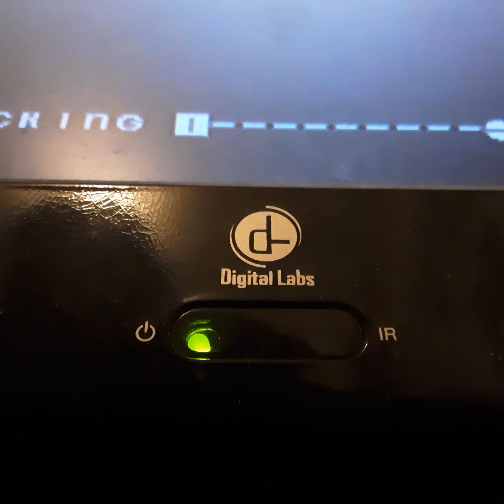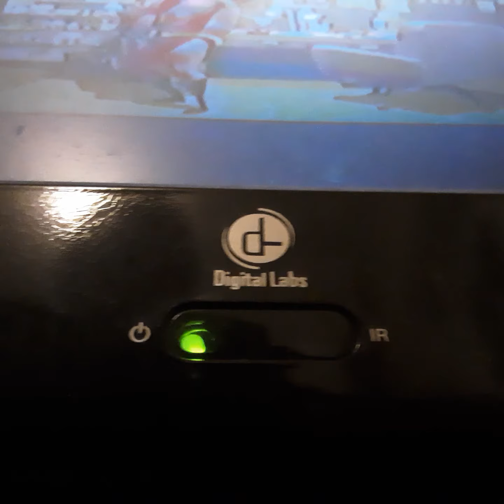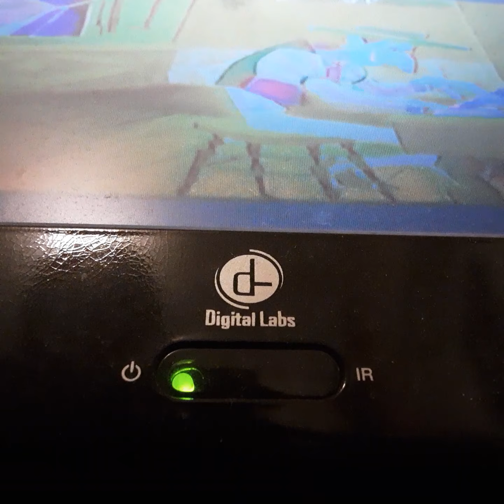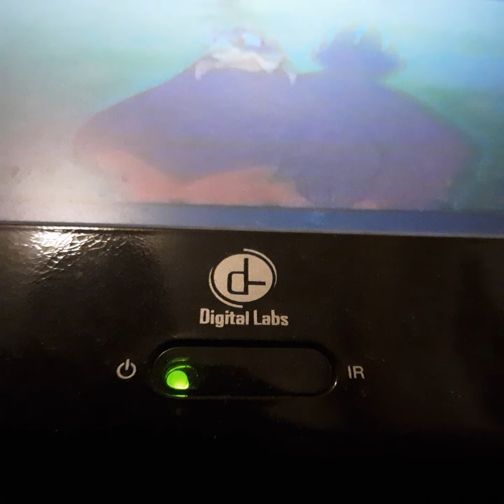Opening To Finding Nemo 2003 VHS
From 2003
Walt Disney Pictures Presents A Pixar Film Finding Nemo Albert Brooks Elen Deslen John Rosenberger Willem Dafoe Erick Van Sallvan
Gregory Rush John Lasseter
Presented in 1:85 Widescreen
Color 71%